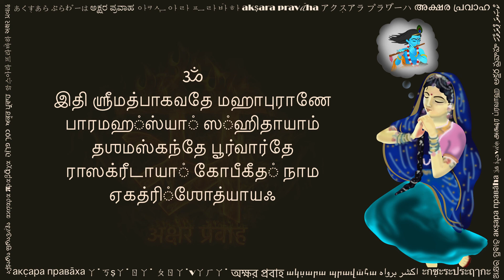கோபீகீதம் (गोपीगीतम् तमिल लिपि में, Gopi Geetam in Tamil script)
This beautiful composition is known as கோபீகீதம் (gōpīgītam). It is written in Sanskrit language and consists of nineteen verses remembering the beauty and லீலா (deeds / plays) of Bhagawan Sri Krishna as a child. This is the 31st chapter of the first half of book 10 of ஶ்ரீமத்பாகவத புராண (śrīmadbhāgavata purāṇa).

There is a story associated with this song. Once it so happened that Gopies developed an ego (Chapter 29-30). They thought that they are special and that's why Krishna is giving them so much attention, and spending so much time with them. Realizing this, Krishna disappears from their midst. All Gopies search for Krishna everywhere, but are unable to find him (Chapter 30). Finally they understood their mistake, and sing this song requesting Krishna to come back (Chapter 31). Hearing this Krishna comes back (Chapter 32). It is said that singing this song everyday brings one closer to Krishna.

Many people also refer to this song as Gopika Geetham or by its opening verse, i.e., ஜயதி தேதிகஂ ஜந்மநா வ்ரஜஃ (jayati tedhikam janmana vrijah).

This video is shared with a hope to help readers of Tamil script. You can practice this by reciting along the text and audio. Hope this helps in your sadhana.

Please share your comments below, and let us know what other texts would you like to see in Tamil.